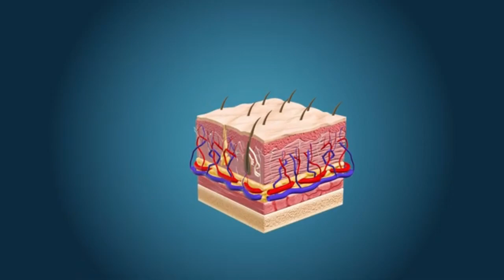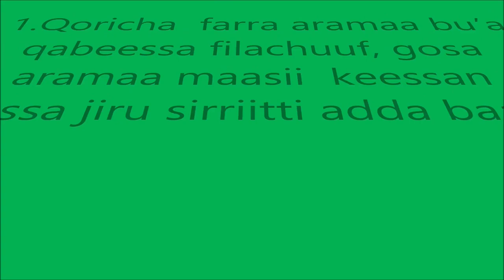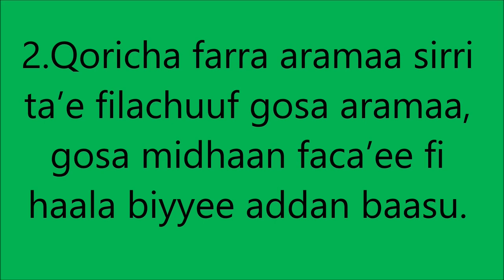Dodola_Proper Chemical Application and Weed Management